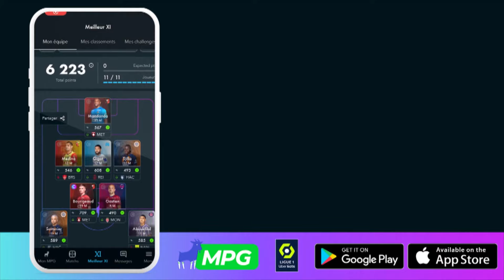Top arrêts 18ème journée - Ligue 1 Uber Eats / 2023-2024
Revivez les plus beaux arrêts de la 18ème journée de Ligue 1 Uber Eats en vidéo.

STADE BRESTOIS 29 - MONTPELLIER HÉRAULT SC (2-0)
HAVRE AC - OLYMPIQUE LYONNAIS (3-1)
RC LENS - PARIS SAINT-GERMAIN (0-2)
LOSC LILLE - FC LORIENT (3-0)
OLYMPIQUE DE MARSEILLE - RC STRASBOURG ALSACE (1-1)
FC METZ - TOULOUSE FC (0-1)
AS MONACO - STADE DE REIMS (1-3)
FC NANTES - CLERMONT FOOT 63 (1-2)
STADE RENNAIS FC - OGC NICE (2-0)